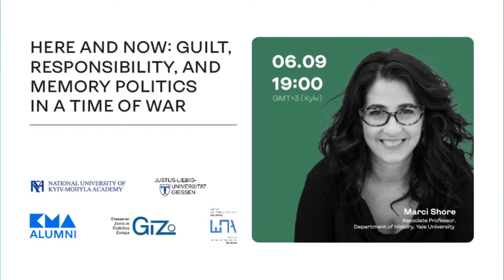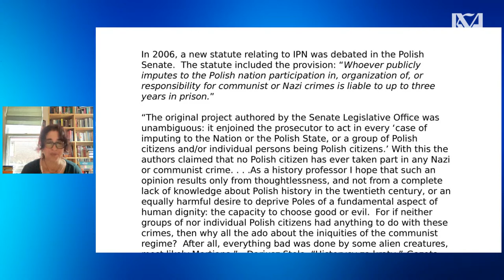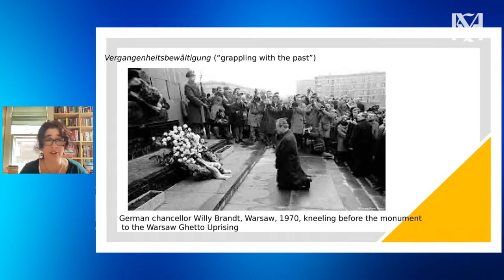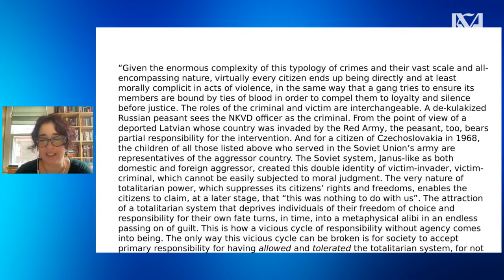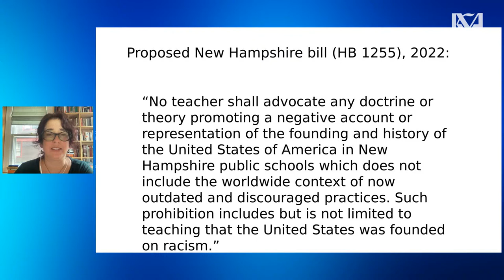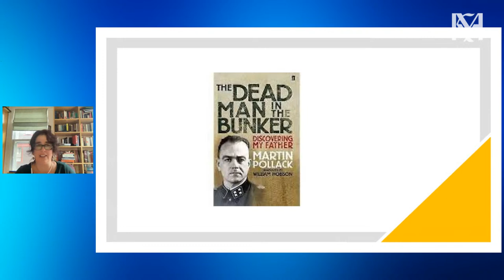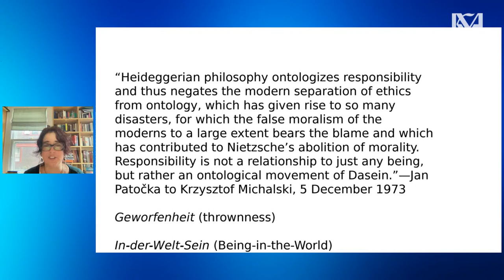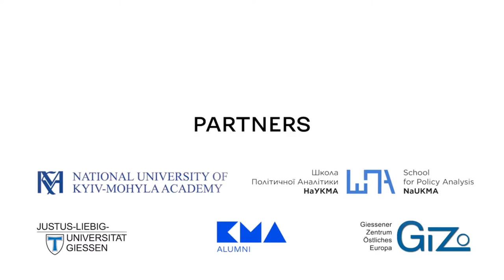Here and Now: Guilt, Responsibility, and Memory Politics in a Time of War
Eng below

Зараз українці живуть в час, коли історія країни змінюється просто на їхніх очах. “Історія нині не просто переписується - вона переписується українською мовою”, — пише Сергій Жадан, відомий український поет.

Як громадяни  сприймають та запам’ятовують те, що з ними відбувається зараз,  впливає не лише на їхню ідентичність, а й на бачення майбутнього своєї країни. Тому саме сьогодні нової важливості набуває державна політика памʼяті.

Якою має бути політика пам’яті щодо подій російсько-української війни? Як пов’язана вина або невинність під час війни з відповідальністю у майбутньому?

Запрошуємо долучитися до онлайн-лекції та почути відповіді на ці запитання від Марсі Шор, професорки історії Єльського університету (США).

Коли? 6 вересня о 19:00 (час за Києвом).
Де: онлайн на сторінці ютуб НаУКМА та у Фейсбук.

Лекція відбувається в рамках циклу WartimeLectures про осмислення російсько-української війни.

Організатори лекцій: НаУКМА, Асоціація випускників НаУКМА, Школа політичної аналітики НаУКМА у партнерстві з університетом Гіссена (Німеччина).

Currently, Ukrainians live in a time when the history of the country is changing right before their eyes. "Today, history is not just being rewritten - it is being rewritten in the Ukrainian language," writes Serhiy Zhadan, an acclaimed Ukrainian poet.

The way people perceive and remember what is happening to them affects not only their identity, but also other aspects of their life. For example, it shapes the vision of the future for their country. Therefore, memory politics becomes of utmost importance.

What should be Ukraine's memory politics regarding the events of the Russian-Ukrainian war? What is the connection between the guilt or innocence during the war and the responsibility in the future?

We invite you to join the online lecture and reflect on these questions together with Marci Shore, Associate Professor, Department of History, Yale University .

When? September 6 at 19:00 (Kyiv time).
Where: online broadcast on Naukma page on YouTube and Facebook.

This lecture is a part of the WartimeLectures series on understanding the Russian-Ukrainian war.